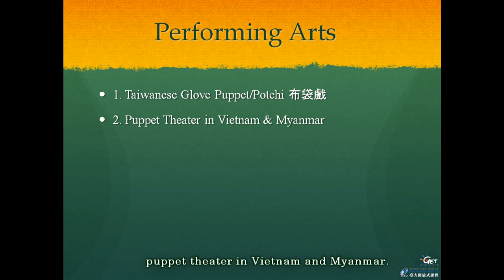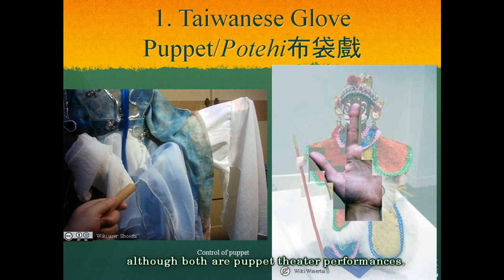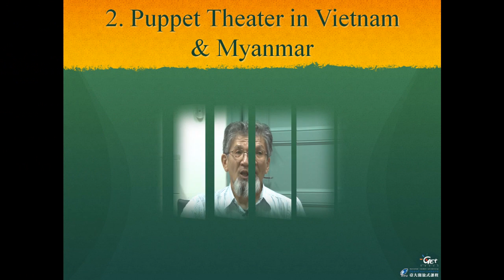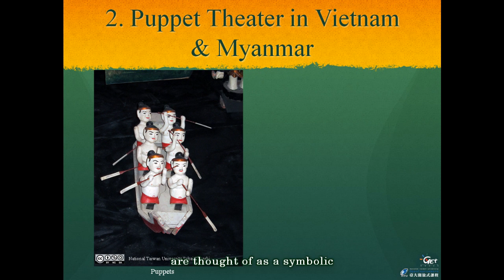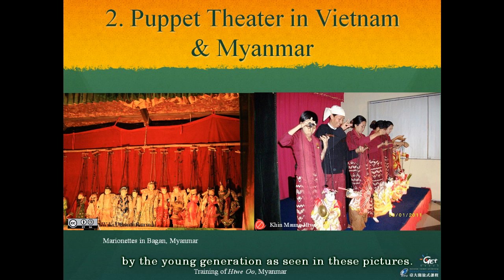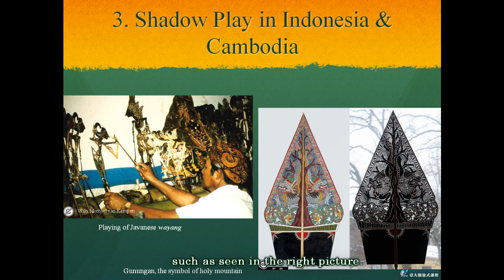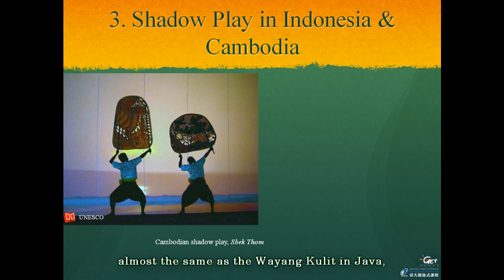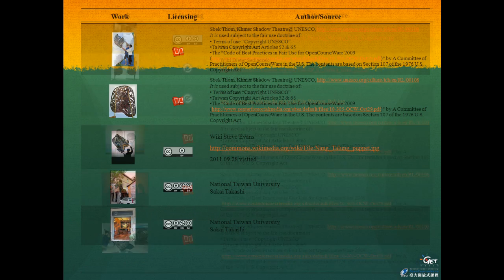臺灣與東南亞藝術 Taiwan and Southeast Asian Arts CH 7. PERFORMING ARTS 表演藝術 / SAKAI TAKASHI